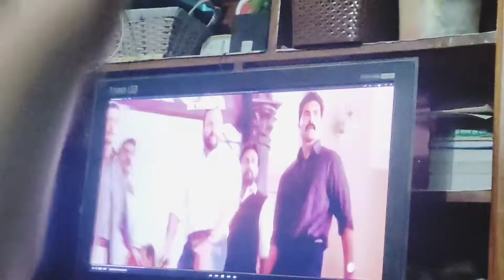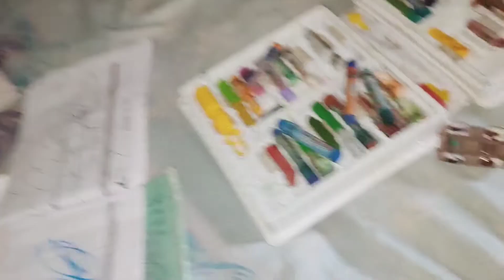নতুন বউ দেখার দাওয়াত ননদের বাসায়🤩 আমার ছোট্ট ছেলে এখন আমাদের ফটোগ্রাফার ☺️😍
Hey Everyone

Stay Home
Support us
Stay Safe